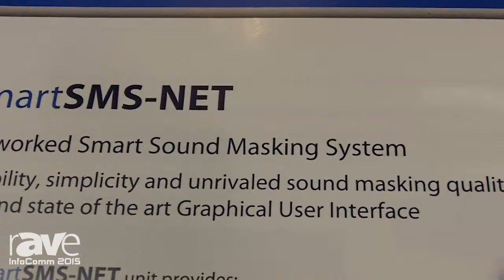InfoComm 2015: Soft dB Shows smartSMS-NET Sound Masking System